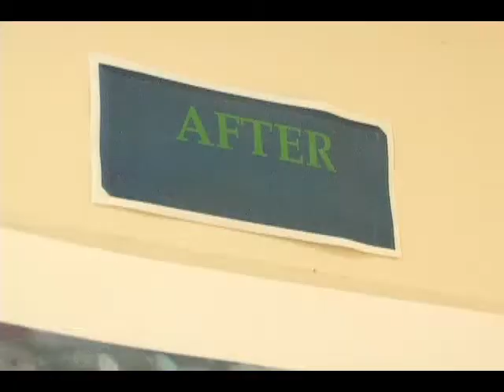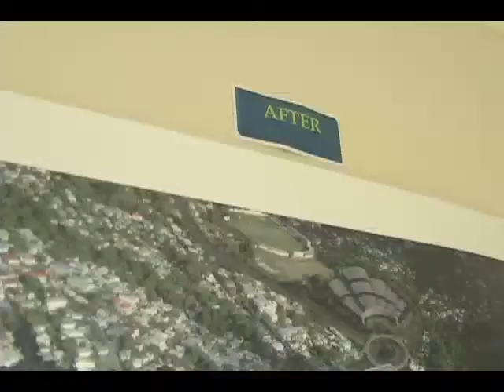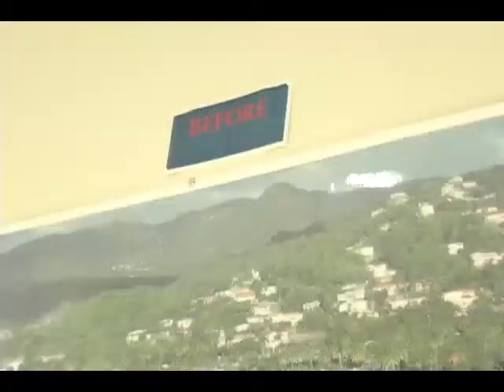ECONOMIC BOOM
The prime Minister of Saint Lucia has showered praise on a soon to be implemented Compete Caribbean program.
The program is expected to see millions of dollars being pumped into the local economy.